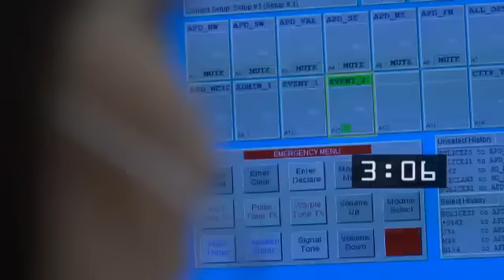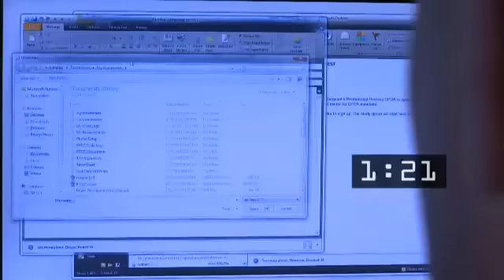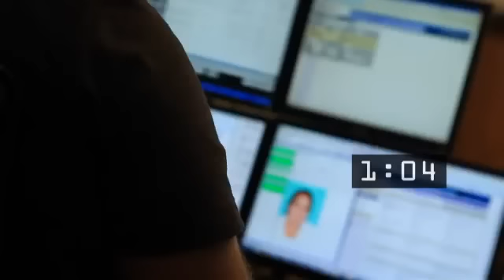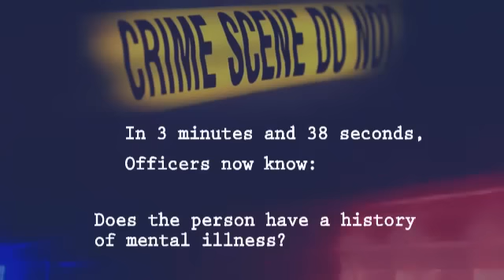Albuquerque Police Department APD Real Time Crime Center 911 Emergency Call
The Albuquerque Police Department APD Real Time Crime Center is a crime fighting tool that sounds like it's out of the movies. It gives instant information to cops entering potentially deadly situations.

If someone makes a call to 911 for an emergency and the name of a person is given by the caller, police officers in this center can start searching records through dozens of databases on that name.  Then they alert officers of any mental health issues, restraining orders or criminal history they might have.

The new system will also send any information needed for the cop to do their job right to their smart phone.

APD is the first police department in the country to use this technology for these purposes.